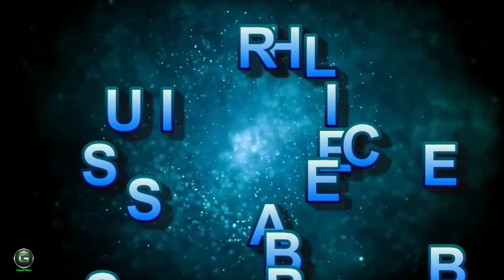DOVE SOUND FOR SILENT SLEEP HD 720p 1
Freesoundslibrary.com

Columbidae (/okayəˈlʌmbɪdiː/) is a bird family inclusive of pigeons and doves. It's miles the most effective family inside the order columbiformes. Those are stout-bodied birds with brief necks, and quick narrow bills that in some species characteristic fleshy ceres. They generally feed on seeds, culmination, and flowers. The own family occurs global, however the best range is inside the indomalayan and australasian geographical regions.

The own family consists of 344 species divided into 50 genera. 13 of the species are extinct.[2]

In english, the smaller species have a tendency to be known as "doves" and the bigger ones "pigeons".[3] but, the distinction isn't regular,[3] and does no longer exist in maximum different languages. Traditionally, the common names for these birds involve a high-quality deal of variant between the phrases. The bird maximum typically referred to as simply "pigeon" is the home pigeon, which is common in lots of towns because the feral pigeon.

Pigeon is a french word that derives from the latin pipio, for a "peeping" chick,[4] at the same time as dove is an ultimately germanic word that refers to the chicken's diving flight.[5] the english dialectal phrase culver seems to derive from latin columba.[4] a set of doves is called a "dule", taken from the french phrase deuil ('mourning').

Doves and pigeons build pretty flimsy nests, regularly the use of sticks and different particles, which can be located on branches of timber, on ledges, or at the floor, relying on species. They lay one or (generally) two white eggs at a time, and both parents care for the young, which go away the nest after 25–32 days. Unfledged toddler doves and pigeons are called squabs and are generally able to fly by 5 weeks of age. Those fledglings, with their immature squeaking voices, are called squeakers as soon as they may be weaned or weaning.[7] not like maximum birds, both sexes of doves and pigeons produce "crop milk" to feed to their younger, secreted through a sloughing of fluid-stuffed cells from the liner of the crop.